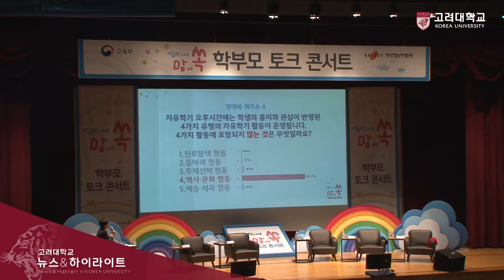[고려대학교 Korea University] 자유학기제 학부모 토크 콘서트 Video Clip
자유학기제 학부모 토크 콘서트

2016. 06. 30